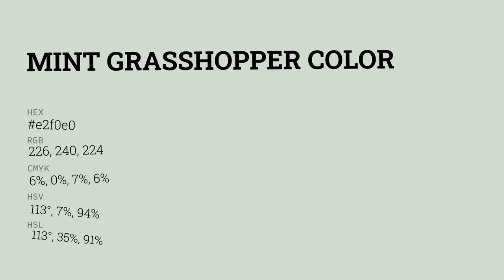Mint Grasshopper color e2f0e0 hex color - Green color - Warm color e2f0e0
What color is Mint Grasshopper ? e2f0e0 hex color - Green color - Warm color e2f0e0

Hex e2f0e0 Color Code is also known as Mint Grasshopper color.